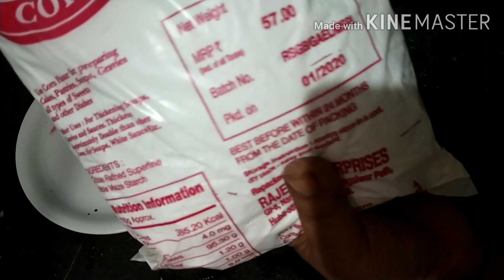ಹೋಳಿ ಹಬ್ಬಕ್ಕೆ ಮನೆಯಲ್ಲಿ ತಯಾರಿಸಿದ ಬಣ್ಣಗಳು/Homemade Holi Colours.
Homemade Holi Colours
ಹಲೋ ಫ್ರೆಂಡ್ಸ್ ಎಲ್ಲರಿಗೂ ನಮಸ್ಕಾರಗಳು,
ಹಾಗೂ ಹೋಳಿ ಹಬ್ಬದ ಶುಭಾಶಯಗಳು.
  ಹೋಳಿ ಹಬ್ಬದಲ್ಲಿ ಮಕ್ಕಳಿಂದ ಹಿಡಿದು ದೊಡ್ಡವರ ತನಕ ಓಕುಳಿ ಹಾಡುವ ಪದ್ಧತಿ ಇದೆ. ಈ ಹಬ್ಬದಲ್ಲಿ ಬಣ್ಣ ಹಚ್ಚುವುದು ವಿಶೇಷತೆ, ಈ ಬಣ್ಣಗಳಿಂದ ನಿಮ್ಮ ಚರ್ಮಕ್ಕೆ ಹಾನಿಯಾಗದಂತೆ ನೋಡಿಕೊಳ್ಳುವುದು ನಿಮ್ಮ ಜವಾಬ್ದಾರಿ. ಅದಕ್ಕಾಗಿ ಮನೆಯಲ್ಲಿ ಹೋಳಿ ಹಬ್ಬದ ಬಣ್ಣವನ್ನು ತುಂಬಾ ಸುಲಭವಾಗಿ ನೀವೇ ತಯಾರಿಸಿಕೊಳ್ಳಬಹುದು. ಖರ್ಚು ಕಡಿಮೆ ಹಾಗೆ ಆರೋಗ್ಯವಾಗಿ ಚರ್ಮದ ರಕ್ಷಣೆ ಕೂಡ ಆಗುತ್ತೆ .
   ಆದಷ್ಟು ತರಕಾರಿ ರಸಗಳಿಂದ ಬಣ್ಣವನ್ನು ತಯಾರಿಸಿಕೊಳ್ಳಿ,. ಅಥವಾ ನಿಮ್ಮ ಮನೆಯಲ್ಲಿ ಫುಡ್ ಕಲರ್ ಇದ್ದರೆ ಅದನ್ನು ಕೂಡ ಬಳಸಿ ಬಣ್ಣವನ್ನು ತಯಾರಿಸಿ.
  ಇವೆರಡು ಮಾಡಲು ಸಮಯವಿಲ್ಲದಿದ್ದರೆ ಫ್ಯಾಬ್ರಿಕ್ ಟೆಂಟನ್ನು ಉಪಯೋಗಿಸಿ ಬಣ್ಣವನ್ನು ತಯಾರಿಸಿ. ಆದಷ್ಟು ತರಕಾರಿ ರಸಗಳಿಂದ ತಯಾರಿಸಲು ಪ್ರಯತ್ನಿಸಿ ಯಾವುದೇ ರೀತಿಯ ದುಷ್ಪರಿಣಾಮಗಳು ನಿಮ್ಮ ತ್ವಚೆಯ ಮೇಲೆ ಆಗುವುದಿಲ್ಲ. ಹೋಳಿ ಹಬ್ಬದ ಶುಭಾಶಯಗಳು. ಧನ್ಯವಾದಗಳು.